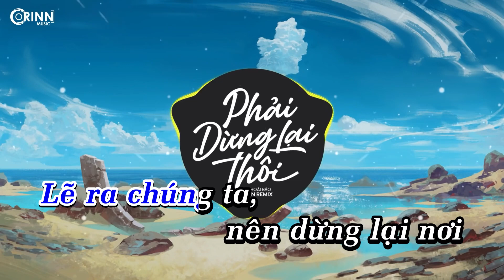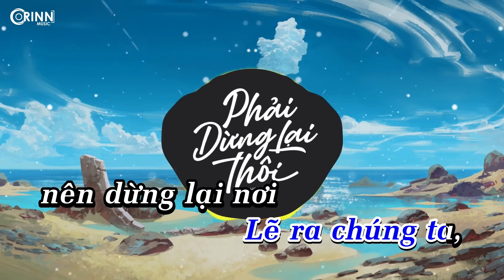KARAOKE | Phải Dừng Lại Thôi (Orinn Remix) - Nb3 Hoài Bảo | Nhạc Trẻ EDM Hot Tik Tok Gây Nghiện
Song: Phải Dừng Lại Thôi
Composer/Singer: NB3 Hoài Bảo
Executive Producer: DAO Entertainment
Project Manager: Trung Anh
Music Producer: Nguyeen
Recording: DAO Studio
Mix & Master: Nguyễn Quang Quý